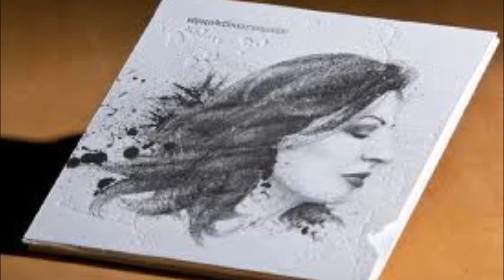Alexiou - S' ena Vraho Fagomeno (Σ΄ ένα βράχο φαγωμένο)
S' ena Vraho Fagomeno  (Σ΄ ένα βράχο φαγωμένο)

Σ’ ένα βράχο φαγωμένο
από κύμα αγριωπό
ένα σούρουπο είχα κάτσει
λίγο να συλλογιστώ.

Κάθε βήμα στη ζωή μου
είναι πόνος και συμφορά,
θέλω ο δόλιος να πετάξω
μα δεν έχω τα φτερά.

Έτσι μ’ έχει καταντήσει
των ανθρώπων η οργή, *
στρώμα να ’χω τα χορτάρια
και προσκέφαλο τη γη.